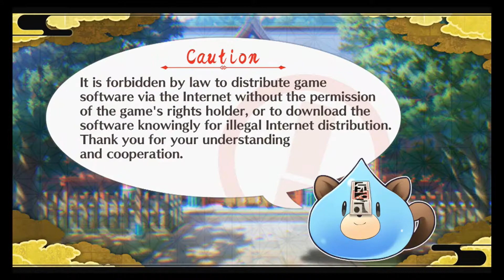Neptunia x Senran Kagura: Ninja Wars- This Was Low Budget, Wasn't it?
I'm still mostly having fun, don't get me wrong, but it feels like there are more animation saving techniques used in this than your typical Speed Racer episode. Even the opening was pretty sad, though I had to cut that due to copyright. And if you're wondering why there's so much dialogue, that's because in the three and a half hours I streamed this, I'd be surprised if I got even an hour of gameplay.